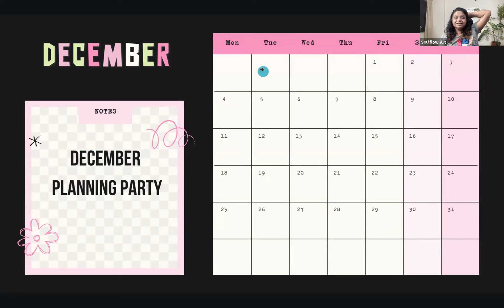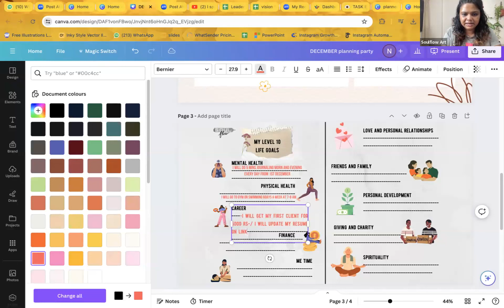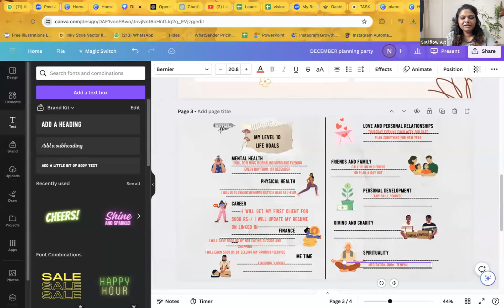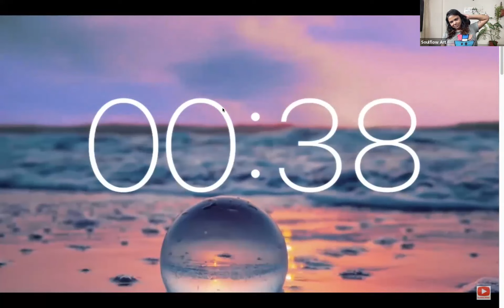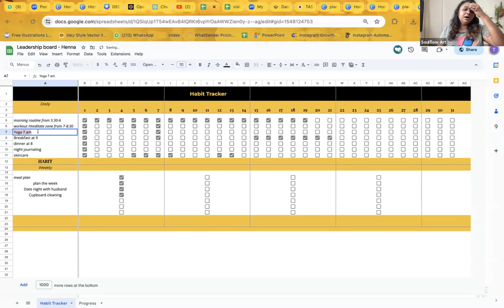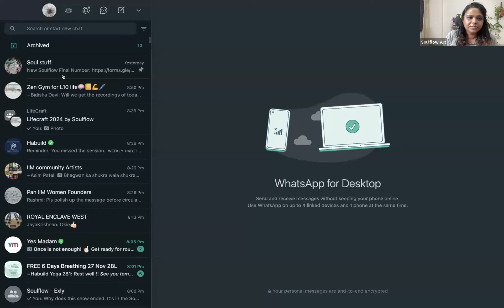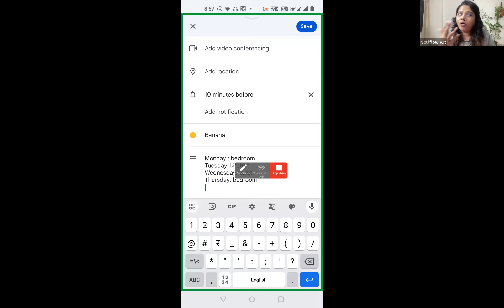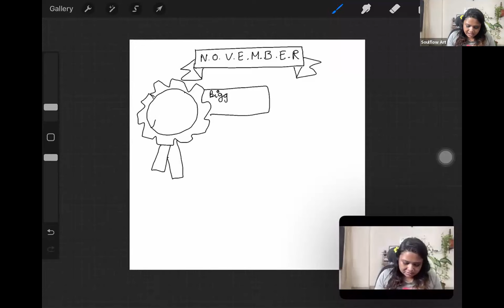December planning party